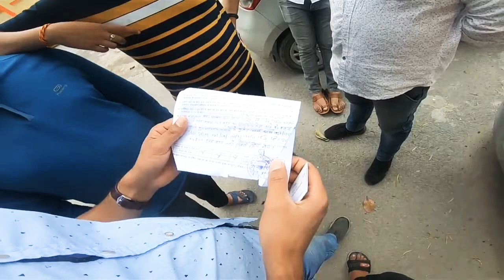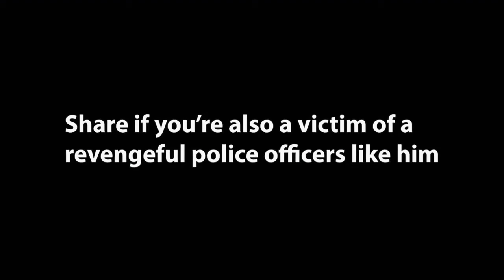Police SI making fake Challan to seize vehicle 🧐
No word to describe police like him, seized vehicle permanently and then saying that I'll add more acts in this Challan